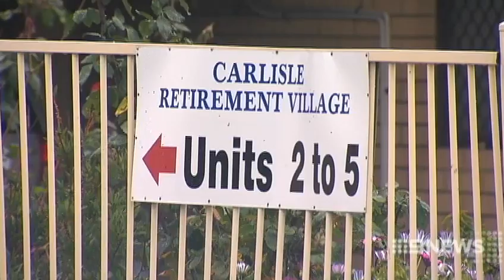Home Invasion | 9 News Perth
A gang of four men wanted over a violent crime spree are tonight still on the run. Police say the group was armed with an axe and terrorised several residents, including seniors across Perth's south eastern suburbs.